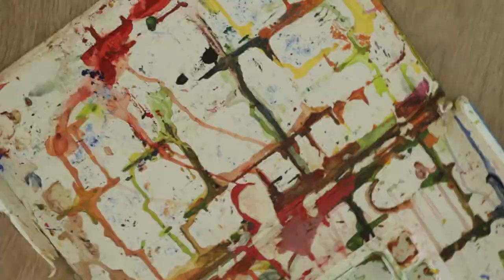UNIVART ECO SCHOOL ST.JOSEPH SCHOOL